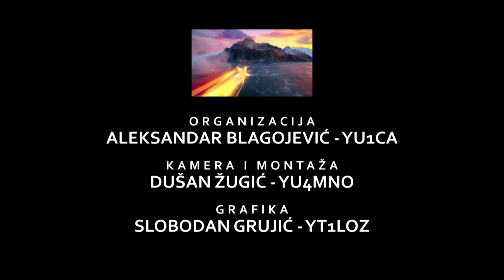SOTA YU/ZS-121 KAMENJACA 922m